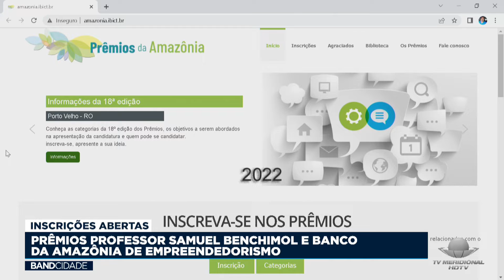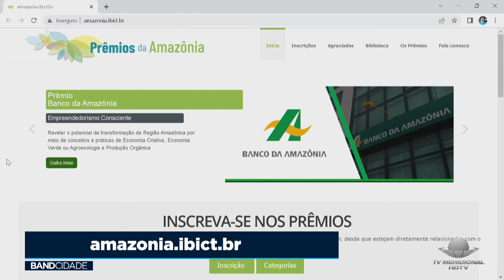Tv Meridional Band | Prêmios Professor Samuel Benchimol e Banco da Amazônia de Empreendedorismo